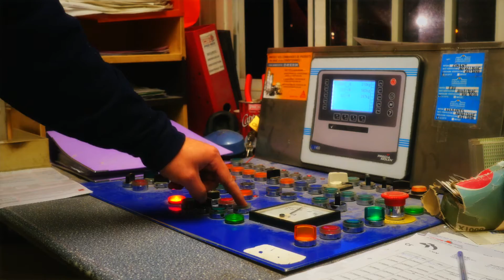Rabot Dutilleul & Les Carrières du Boulonnais : un partenariat pour une économie circulaire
Gérim (filiale de Rabot Dutilleul) construit un entrepôt en béton recyclé en partenariat avec Carrières du Boulonnais (Groupe CB).

L'entrepôt de Décathlon à Lompret (59) est un exemple concret d'économie circulaire appliquée au chantier. Un projet bas carbone qui a permis l'économie de matières premières naturelles et donc d'éviter l'extraction de granulats de carrières. Les granulats alternatifs utilisés d'un territoire sont réutilisés localement (ici, des granulats cristallisés de hauts fourneaux). La concrétisation de ce projet a été possible notamment grâce à l'engagement de trois acteurs régionaux impliqués dans diverses démarches d'économie circulaire, qui ont décidé d'unir leurs forces et compétences : Gérim, contractant général du groupe Rabot Dutilleul, maître d'ouvrage du projet a souhaité innover concrètement dans le cadre d'un de ses contrats. Le Groupe CB, fabricant/producteur de béton, qui a su proposer une solution alternative à prix et normes égaux. Enfin Neo Eco qui prend en charge le suivi environnemental et les mesures d'impact d'écotoxicité sur la faune et la flore.

Ce premier projet abouti a donné naissance à de nouvelles collaborations. Une mise en oeuvre régulière de ce type de partenariats permettra de pérenniser la filière, de créer des emplois locaux pour une valorisation de qualité, évitera le transport en réutilisant localement les matériaux recyclés. L'impact sur la réduction du carbone sera également positif.

CIRCULAR ECONOMY: GÉRIM AND CARRIÈRES DU BOULONNAIS WORK TOGETHER TO BUILD A DECATHLON WAREHOUSE MADE OF RECYCLED CONCRETE

The Decathlon warehouse in Lompret (59) is a real example of the application of the circular economy concept to a building-site as part of a low-carbon project that saved natural resources and thus avoided the extraction of aggregates from quarries. The alternative aggregates used in one area were reused locally (in this case, crystallised aggregates from blast furnaces). The successful implementation of the project was notably due to the involvement of three regional players committed to various circular economy approaches and who decided to pool their strengths and skills, namely: the Gérim company, the Rabot Dutilleul Group’s general contractor and owner of the project, which wished to innovate as part of one of its contracts; the CB Group, a manufacturer/producer of concrete, which was able to provide an alternative solution for the same price and to the same standards; and, finally, the Neo-Eco Recycling company, which was in charge of monitoring the environmental impact and of measuring the ecotoxicity effects on fauna and flora.

This first project resulted in new partnerships. Regular implementation of this type of partnership will help sustain this sector, create local jobs in high quality recycling and avoid the need to ship materials over long distances by recycling them locally. The impact on carbon reduction will also be positive.